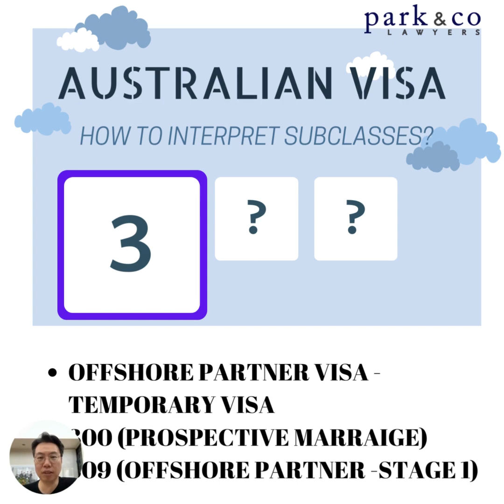호주 비자, 비자번호 숫자 세개의 마법을 깨보자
호주 비자를 이야기 할 때, 세자리 숫자로 일팔구, 일구공, 나구일 등등 도무지 이해하기 힘든 용어들 때문에 힘드셨죠?

이해하기 힘든 장벽으로 다가오는 이런 비자 서브클라스를 쪼개어, 해석하는 방법을 간단히 알아봅니다.

서브클라스 숫자의 제일 앞자리 만 제대로 이해해도, 대충 어떤 비자를 이야기 하는지 알 수 있게 됩니다.

박창민 변호사와 함께 알아보시죠.

사무실 이전이 끝나지 않아, 재택근무 중입니다. 헐...